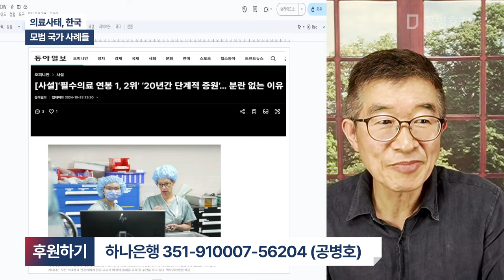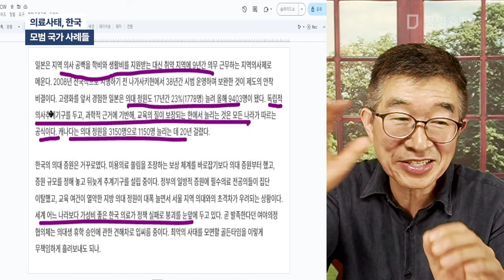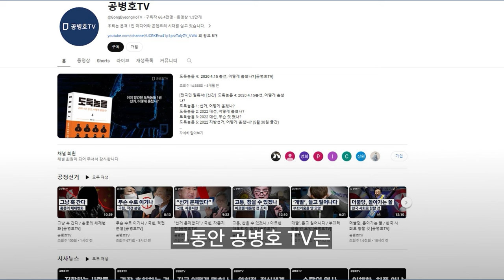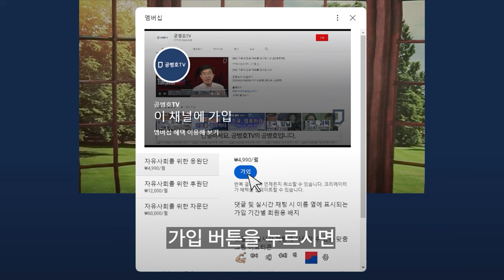의료사태, 한국 / 모범 국가 사례들 [공병호TV]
Bitcoin : 3MTW849AkP2ftLeSK2teZHMmzLu7Z83s9U